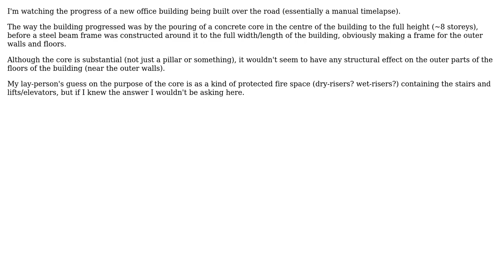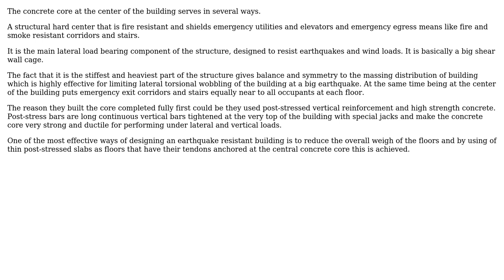Engineering: What's the concrete core for in a building?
With thanks & praise to God, and with thanks to the many people who have made this project possible! You are responsible for your own actions.